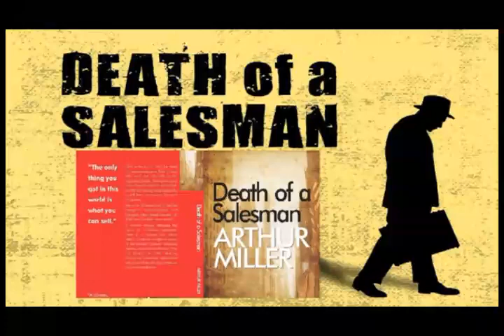Death Of A Salesman 2/2 by Arthur Miller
David Suchet, Zoë Wanamaker and director Howard Davies, who all won awards for the sell-out production of Arthur Miller's All My Sons in the West End in 2010, reunite to create a new production for Radio 3 of Miller's 1949 classic about the American dream and his second big Broadway success. The original won The Pulitzer Prize for Drama and the Tony Award and Critics' Circle Award for Best Play. This new radio production is part of the celebrations across BBC Radio 3, 4 and 4 Extra to mark the centenary of the birth of one of the most important American playwrights of the twentieth century.

Willy Loman is a 63-year-old travelling salesman worn out by a life on the road. His wife Linda has supported him throughout and borne him two sons, Biff and Happy. Biff is working away and has returned home for the first time in years, so the whole family are reunited. But there is a secret between Willy and Biff, which has destroyed what was a mutual hero-worshipping relationship when Biff was a star athlete in High School, and still haunts them both.

Penny whistle, Wilf Dalton
Technical presentation, Eloise Whitmore

Credits
Role Contributor
Willy Loman David Suchet
Linda Loman Zoe Wanamaker
Biff Loman Daniel Lapaine
Happy Loman Brendan Patricks
Bernard Adam Best
Charley Tony Turner
Uncle Ben Simon Kunz
The Woman Lucy Black
Howard John Mackay
Letta Laura Rogers
Ms Forsythe Florence Hall
Director Howard Davies
Producer Chris Wallis